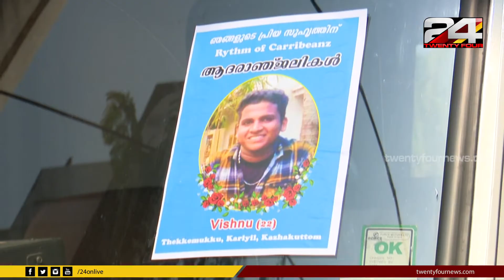വിദ്യാർത്ഥിയെ മർദിച്ച് കൊലപ്പെടുത്തിയത് കരുതി കൂട്ടിയുള്ള പദ്ധതിയിൽ | 24 Special